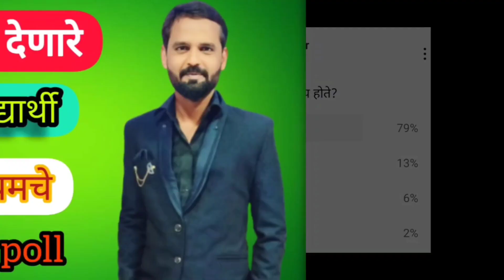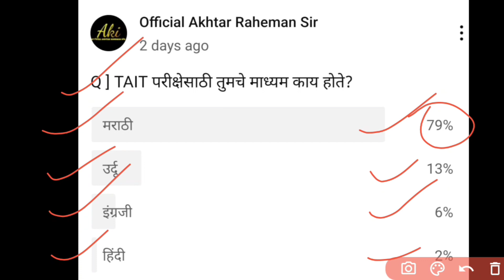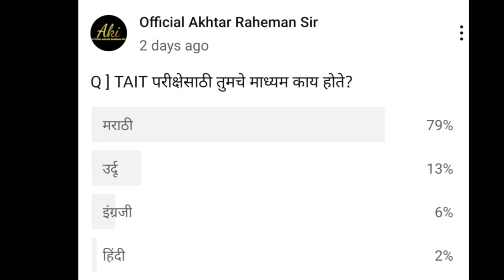Tait परीक्षा देणारे 80 टक्के विद्यार्थी मराठी माध्यमचे. उर्दू माध्यम चे किती टक्के विद्यार्थी?